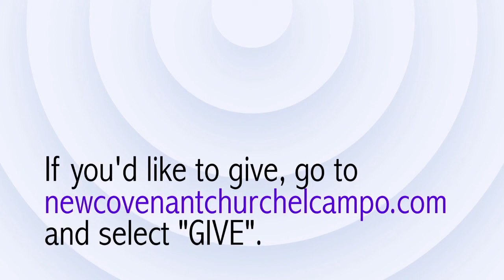7-21-2021: What Is The Holy Spirit? | Pastor Jamey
This Wednesday sermon: "What Is The Holy Spirit?"

Thank you for joining Pastors Jamey for our Wednesday night service!